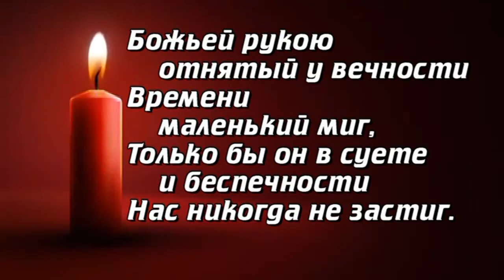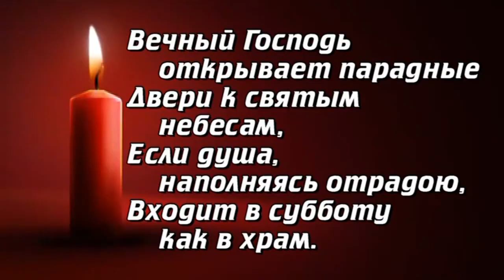Пятница, вечер... Слова Татьяны Хлопковой @Валерий Крисань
Пятница, вечер, темнеет за окнами,
Отблески гаснут зари.
Вот и последние звуки умолкли,
Город зажег фонари.

Здравствуй суббота!
Мы все в ожидании –
Миром наполни сердца.
Снова Земля собралась на свидание –
Бога встречает Творца.

Божьей рукою отнятый у вечности
Времени маленький миг,
Только бы он в суете и беспечности
Нас никогда не застиг.

Здравствуй суббота!
Миром наполни сердца.
Бога встречает Творца.

Вечный Господь открывает парадные
Двери к святым небесам,
Если душа, наполняясь отрадою,
Входит в субботу как в храм.

/: Здравствуй суббота!
Миром наполни сердца.
Бога встречает Творца.:/